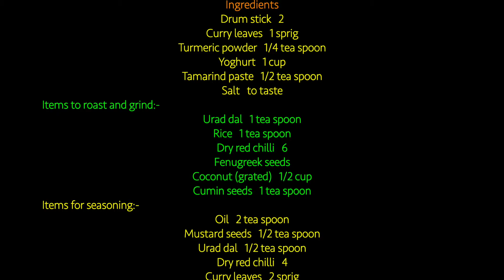Tirunelveli More Kulambu